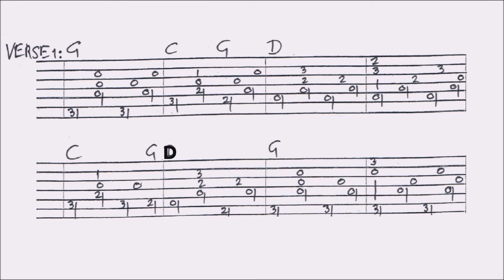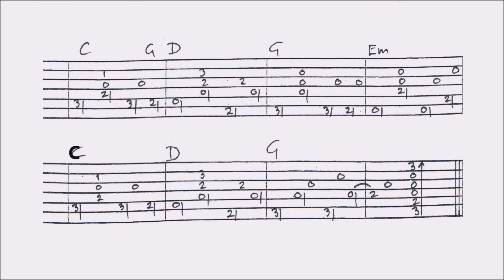TRY FOR THE SUN - DONOVAN - fingerstyle GUITAR LESSON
This lesson contains a combination of slow picking and tabs, guided by slow picking. You’ll find a complete VIDEOTAB with chords at the end of this video. For the FULL TAB of this lesson (renewed): go to my